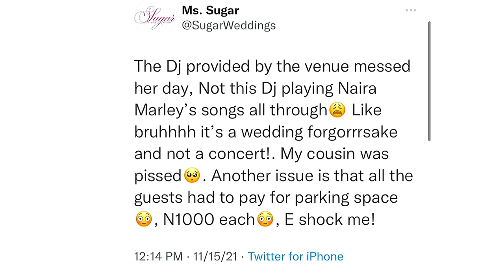10 TIPS to PLANNING your LIT WEDDING on a BUDGET